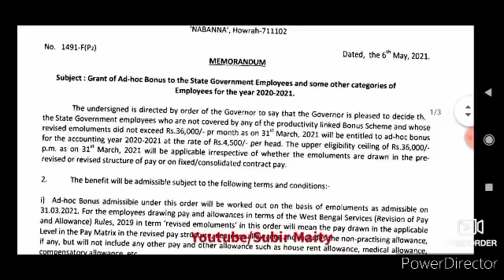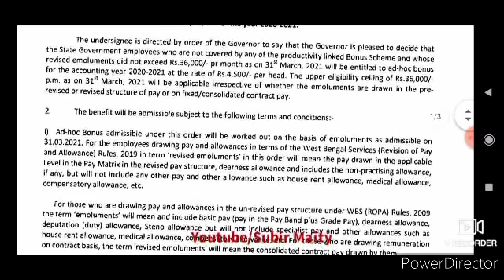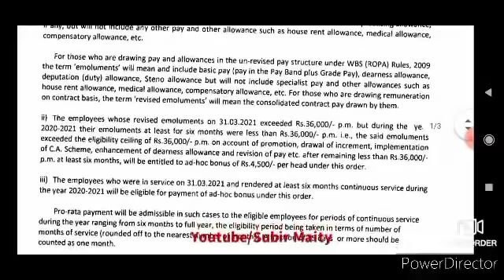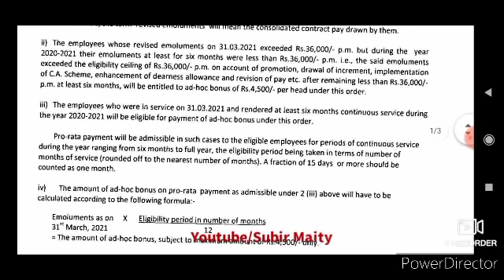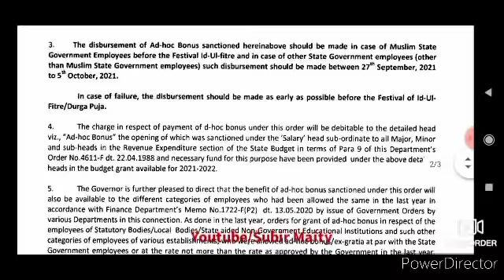রাজ‍্য সরকারি কর্মী ও শিক্ষকদের জন‍্য সুখবর। Good news for wb govt employees and teachers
রাজ‍্য সরকারি কর্মী ও শিক্ষকদের জন‍্য সুখবর। Good newd for wb govt employees and teachers